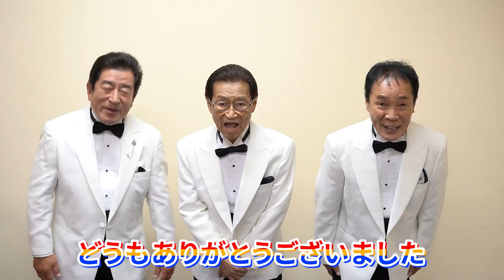ロス・インディオス 結成60周年記念スペシャル・コンサート | 2022年3月10日 | 中野サンプラザ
2022年3月10日「結成60周年記念 ロス・インディオス スペシャル・コンサート 魅惑のムード歌謡の世界！」を中野サンプラザにて開催しました🎤🎤🎤
ロス・インディオス結成60周年のコンサートであり、多数のゲストも登場し、華やかにコンサートが開催されました。コンサート終了後、記念にご本人よりメッセージを頂きました💐💐

ムード歌謡が全盛期を迎えた1968年に、「コモエスタ赤坂」「知りすぎたのね」が大ヒット。1979年には、シルヴィアと歌ったデュエット曲「別れても好きな人」がミリオンセラーを記録するなど、ムード歌謡のレジェンドとして日本歌謡史に刻まれています✨✨結成50年の2012年に、9代目女性ボーカルとしてNina（ニーナ）が加入し、現在に至ります💃結成60周年を迎え、ますます元気な、棚橋静雄さん、東郷太郎さん、三崎一平さん、そしてNinaさん、ますますのご活躍をお祈り申し上げております！